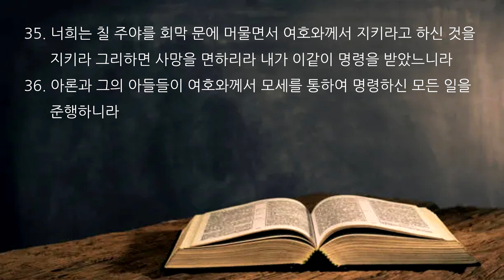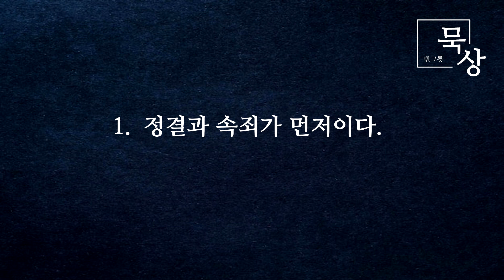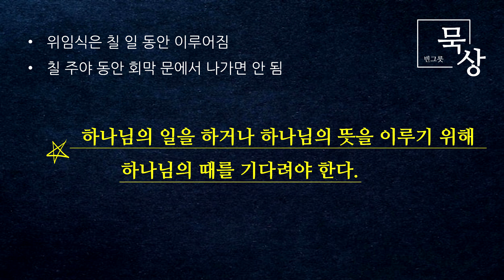[빈그릇묵상] 레위기 10. 제사장 위임식 (레8:1-36)